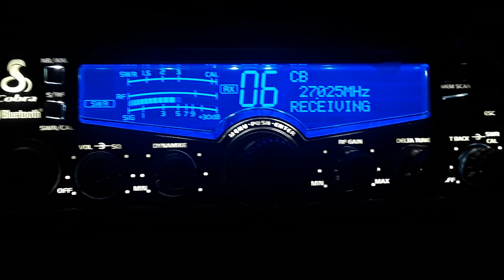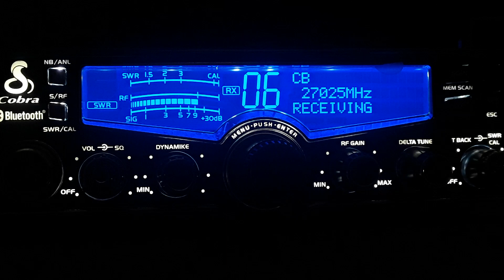BoyBlue Kansas City 1/7/23